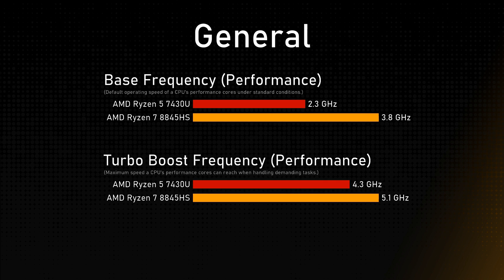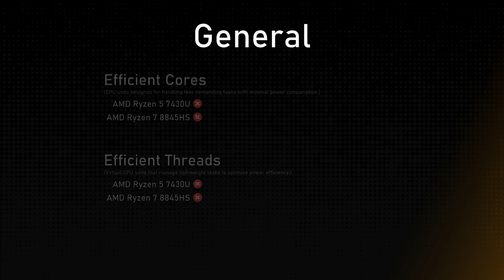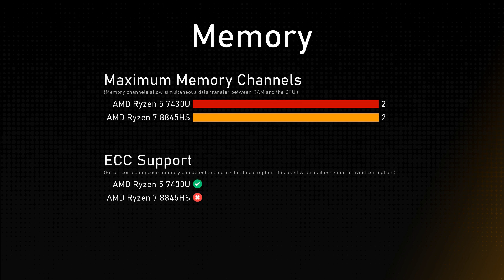AMD Ryzen 5 7430U vs AMD Ryzen 7 8845HS Comparison